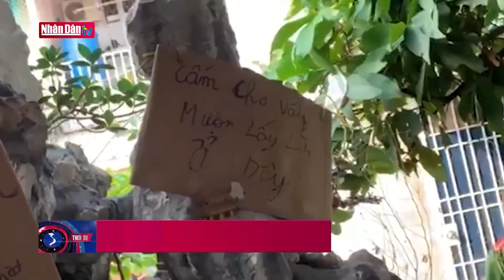TP Hồ Chí Minh triệt phá tụ điểm cờ bạc hoạt động giữa mùa dịch